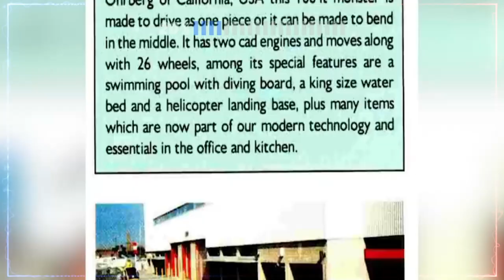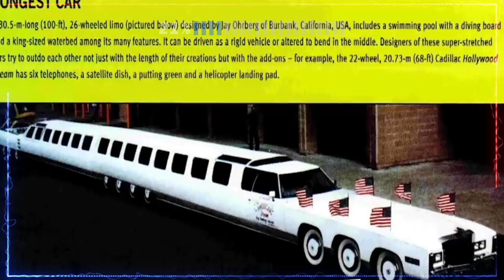🤔 Descubre el impresionante coche más largo del mundo, ¡30 metros de pura extravagancia! 🔥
Correctamente apodada “The American Dream”, esta limusina es la más larga jamás fabricada. Bueno, vehículo terrestre en realidad. El Cadillac Eldorado de 1976 con piscina y helipuerto gozó de fama cuando irrumpió en el mundo de los récords a mediados de los 80. Pero cuando cayó en el olvido, fue abandonado.